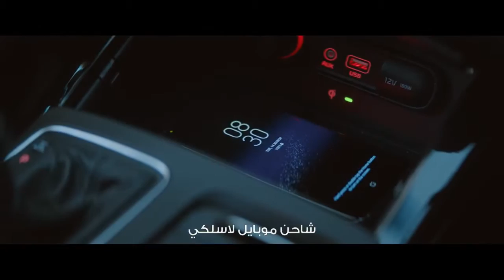Wireless Charger l The new Sorento l Kia